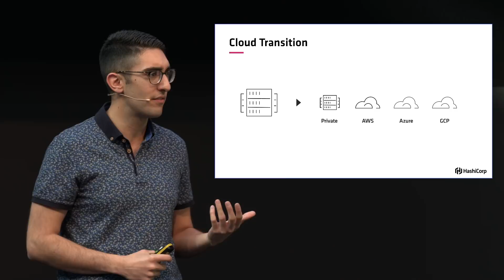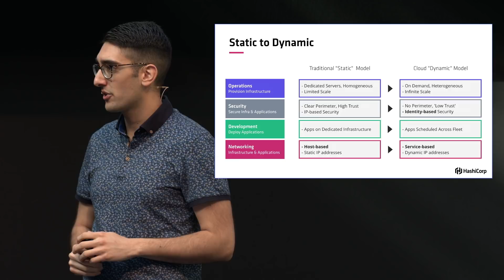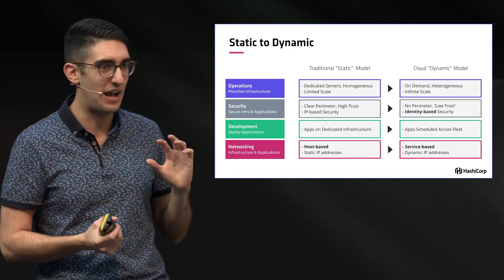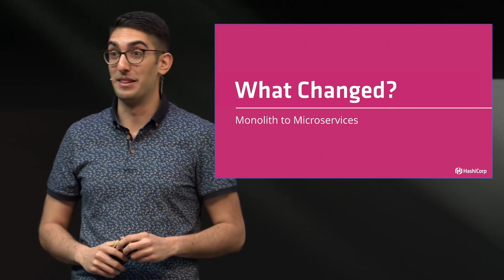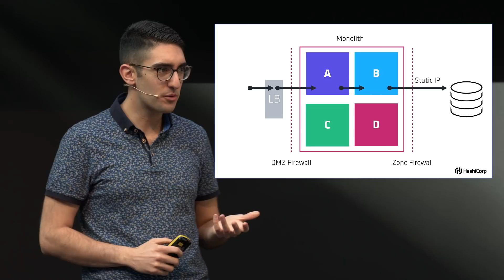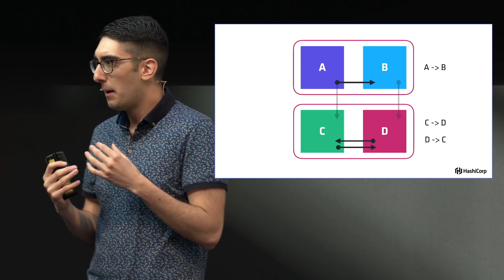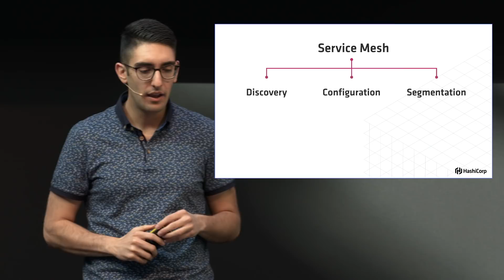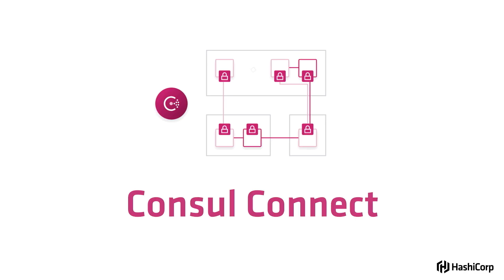Networking: Breaking Down the Monolith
The industry-wide shift from on-premises to public and hybrid clouds, along with the transition from monoliths to service-oriented applications is breaking security and network management processes that were once simple. HashiCorp is bringing that simplicity back to distributed systems.